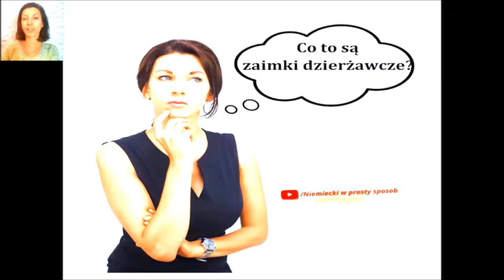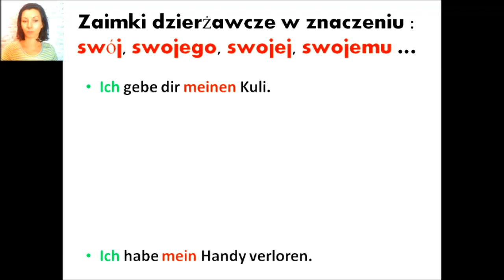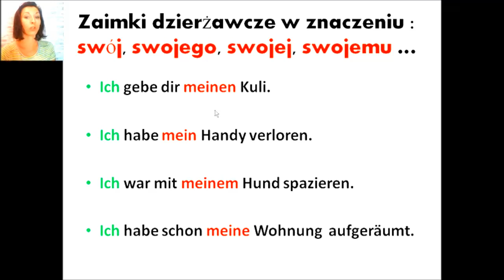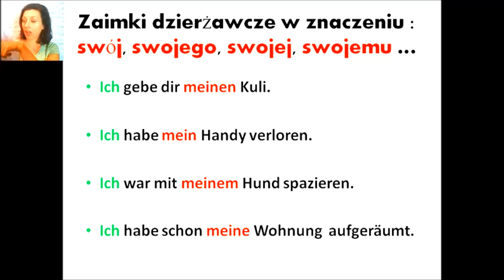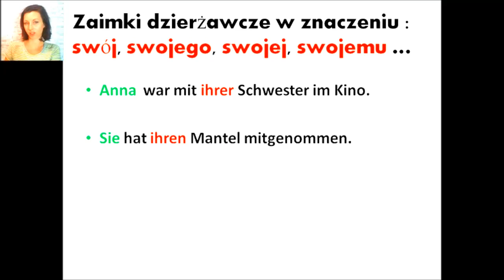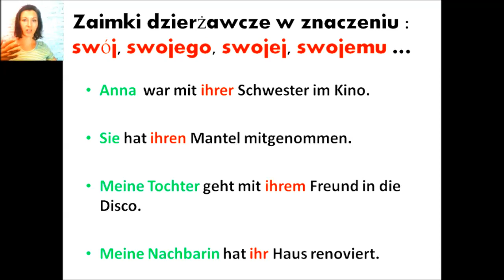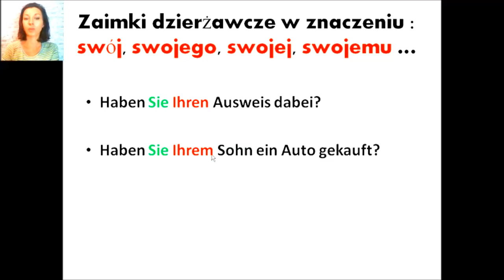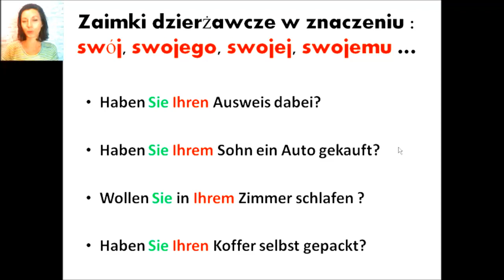Zaimki dzierżawcze III część.